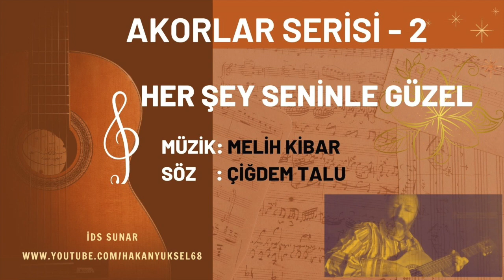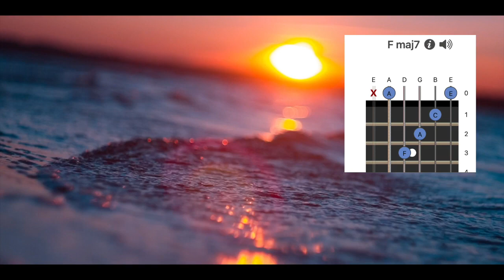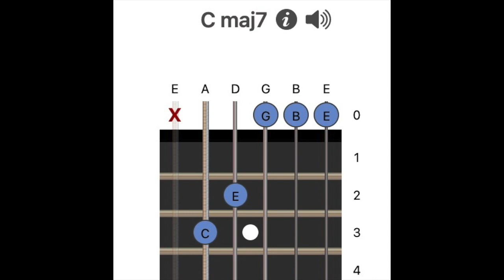AKORLAR - HER ŞEY SENİNLE GÜZEL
bu şahane Melih Kibar bestesini yıllar önce sayfama yüklemiştim. akorlar serimin ikinci paylaşımı yapmaya karar verdim bunu. bu kez tavsiye üzerine akorları biraz büyüttüm. umarım müzisyen dostlara ulaşır.